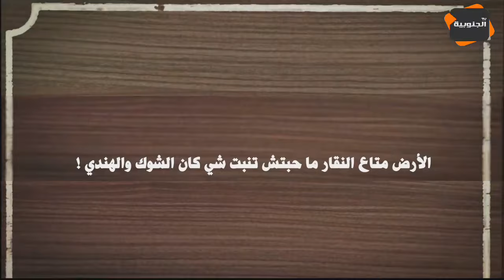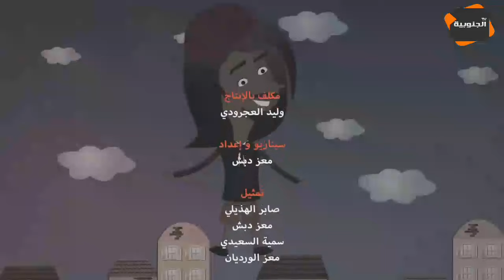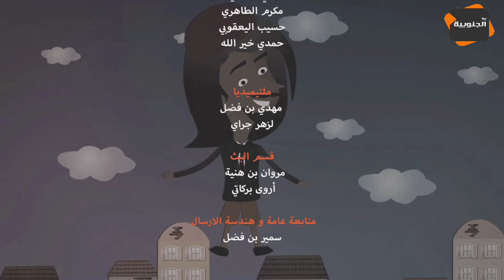الارض متاع النقار ماحبتش اتنبت شي كان الشوك والهندي